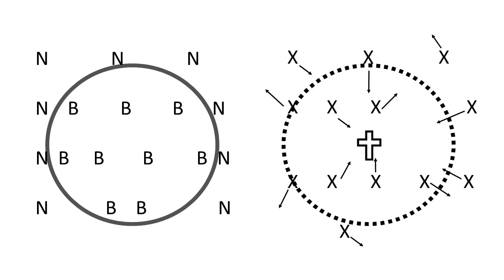Pastor Jerry Shannon, Multiply Life Week 5, May 1, 2016